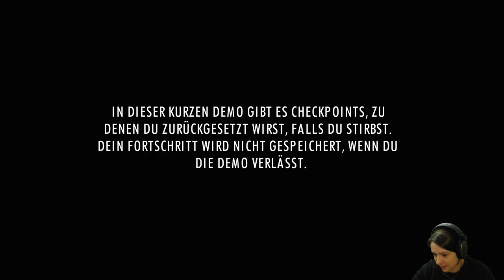Spindle Demo - Indie Arena Booth - gamescom 2021